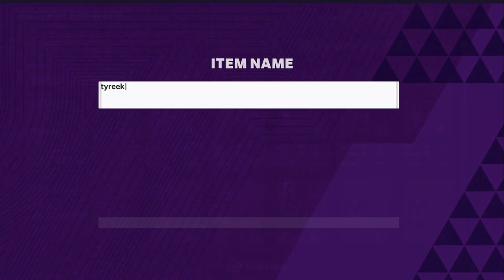INSANE 97 OVR TOTY TYREEK HILL, AND JOSH ALLEN! ALL TOTY OFFENSE PREDICTIONS! | MADDEN 21